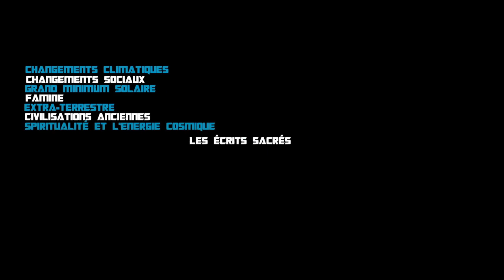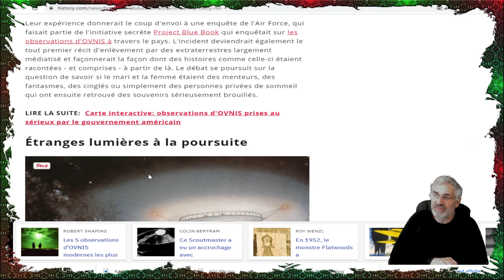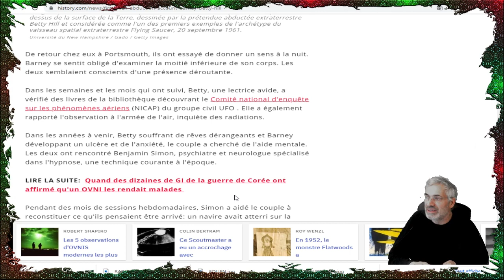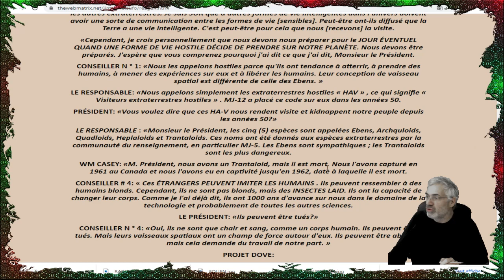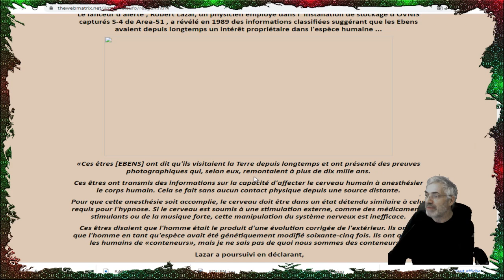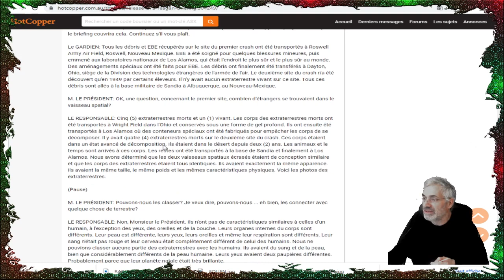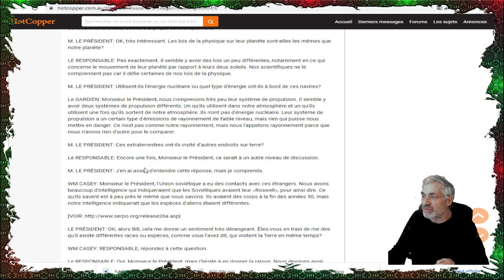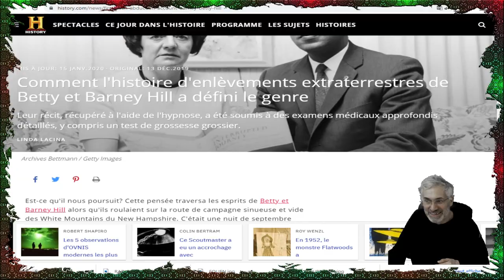VOUS DEVEZ ÉCOUTEZ CECI; ILS SONT IÇI MAINTENANT ET DEPUIS LONGTEMPS;5 RACES.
LIEN;